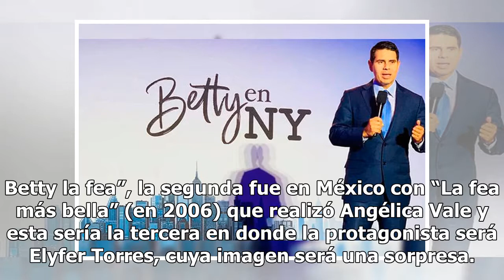Presentan “Betty la fea” en versión bilingüe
Esta mañana se presentó la nueva versión de “Betty la fea”, ahora por la cadena Telemundo y en versión bilingüe. Héctor Suárez Gomis, Aaron Díaz, Candela Márquez y Erick Elías son parte del elenco de esta historia que mostrará como viven los latinos en Estados Unidos. Erick Elías, quien es uno de lo...